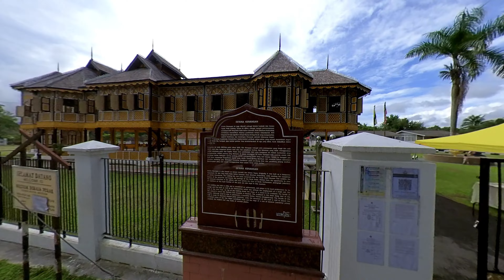Travel Sungai perak@Kuala Kangsar